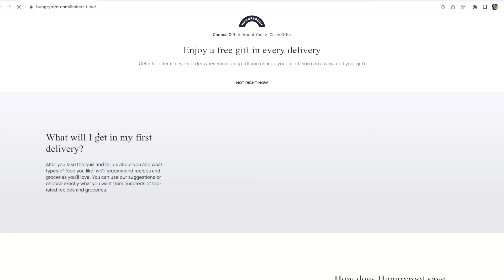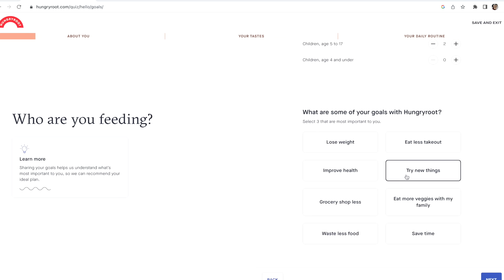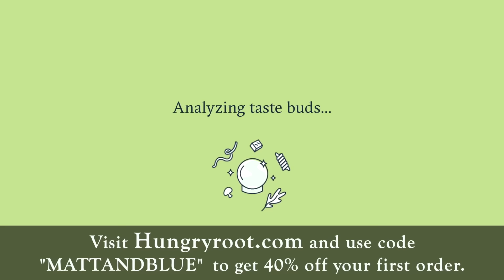Before We Go, Lets Talk About Our Family. Matt and Blue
ABOUT MATT AND BLUE: Matt Dallas and Blue Hamilton are the dynamic duo you know and love: Matt and Blue! They enjoy making content that shows their everyday life, whether it be a new camping adventure, a fun DIY home project, or cooking up the tastiest new recipe for their son.